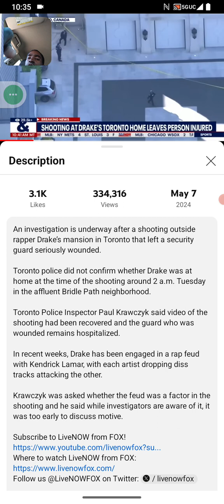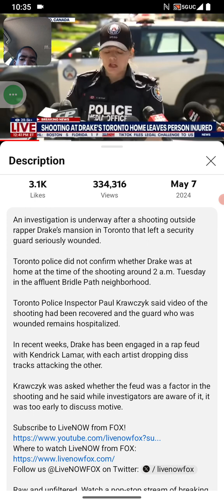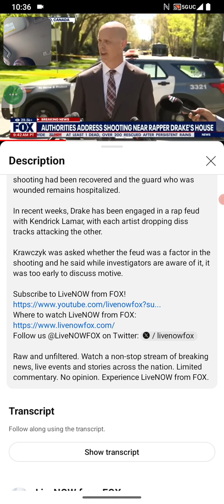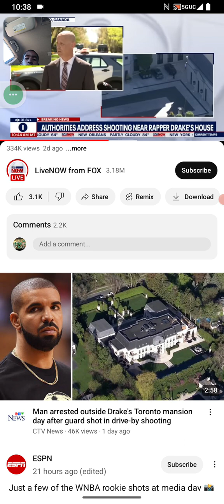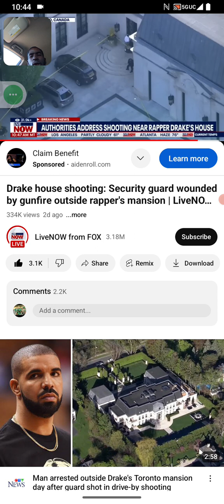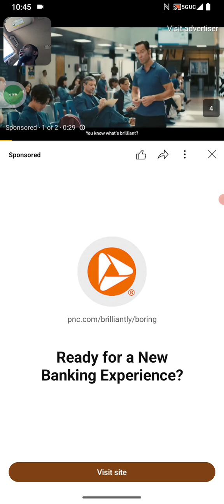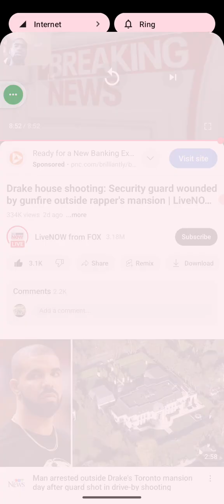RAPPERDRAKE HOUSE GOT SHOT UP. CRAZY WORLD!!